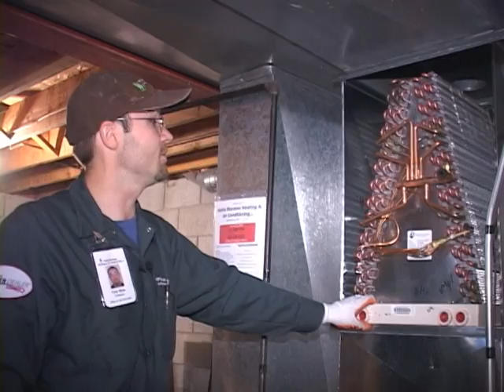Kettle Moraine Heating- About Us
A short video about KMH